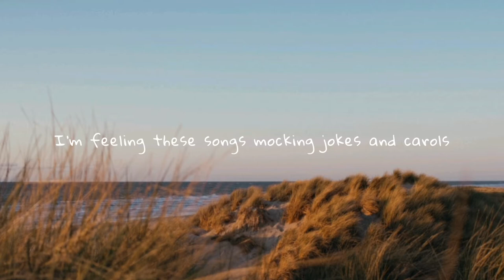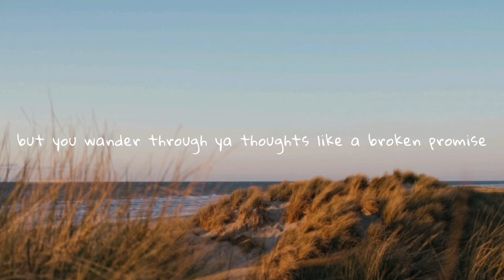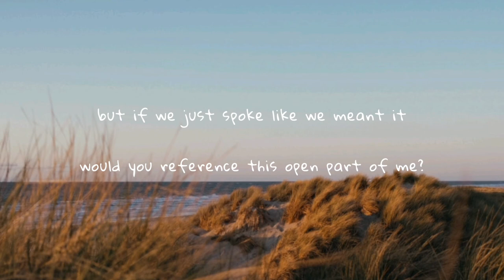cautious clay - cold war (lyrics)